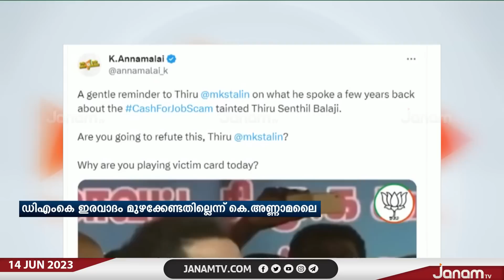സെന്തിൽ ബാലാജിയുടെ അറസ്‍റ്റിൽ DMK ഇരവാദം മുഴക്കേണ്ടതില്ലെന്ന് BJP തമിഴ് നാട് അധ്യക്ഷൻ കെ അണ്ണാമലൈ